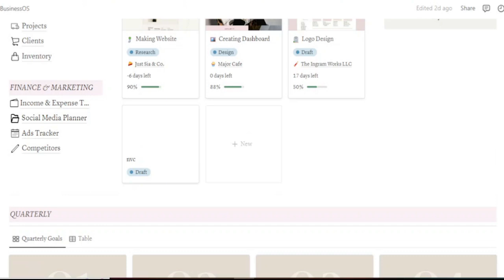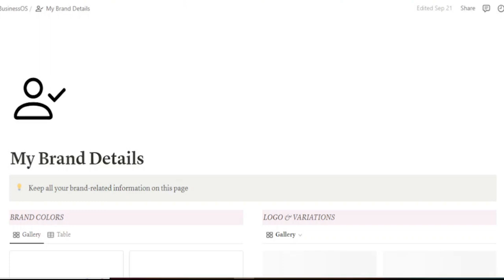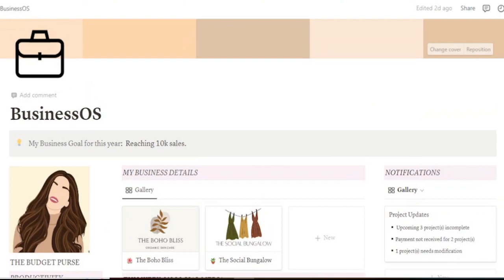All-in-one BusinessOS using Notion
Are you struggling to keep your business organized and efficient? Look no further! In this comprehensive guide, we'll show you how to leverage the power of Notion Planner to streamline your business operations and boost productivity.

Notion Planner is a versatile and customizable tool that can revolutionize the way you manage projects, tasks, and information. Whether you're a solo entrepreneur, a small business owner, or part of a larger team, Notion Planner has something to offer you.